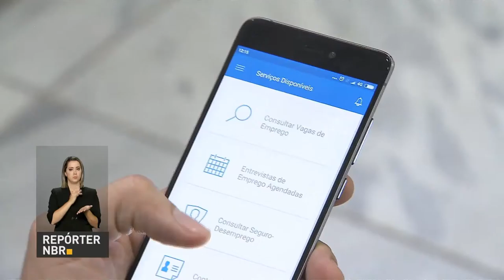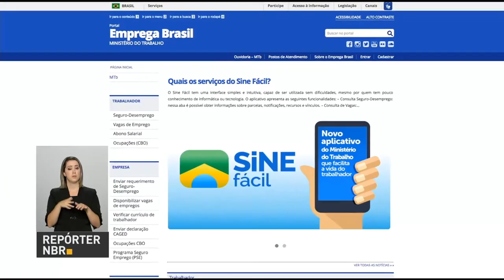Tesouro Direto teve investimento recorde de mais de R$ 44 bilhões em abril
REPÓRTER NBR 19H - 23.05.17:  Em abril, o Tesouro Direto teve investimento recorde de mais de R$ 44 bilhões.  Os ministros Dyogo Oliveira e Henrique Mereilles participaram de um seminário nesta terça-feira em São Paulo. Um aplicativo de celular que facilita a busca por vagas de emprego adequadas ao perfil de cada um!